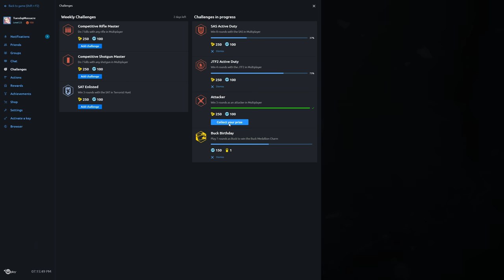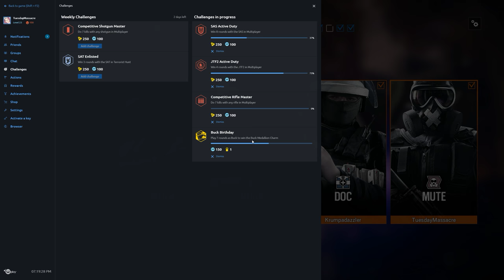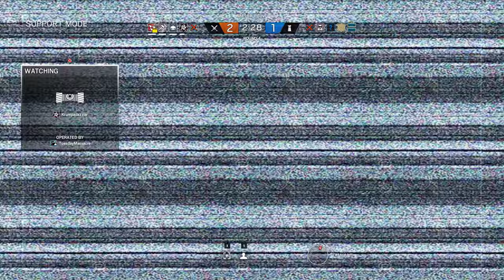Rainbow Six Siege + Part 1101 + Bartlett U TDM Bomb + pcgaming crew